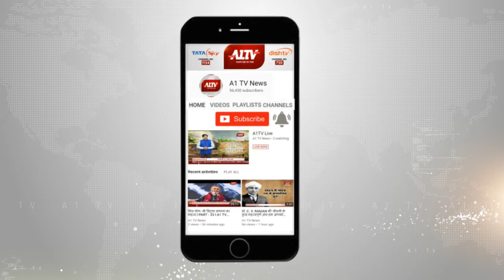नव निर्वाचित सांसद कनकमल कटारा आए बांसवाड़ा | A1TV News